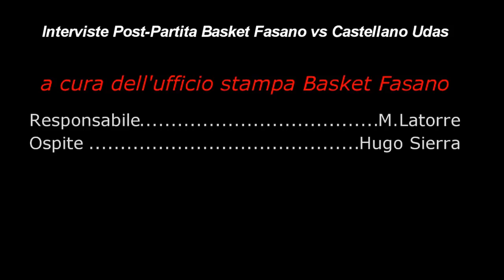Serie C regionale: Intervista post-Partita Basket Fasano vs Castellano Udas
a cura dell'ufficio stampa Basket Fasano
Responsabile : M.Latorre
Ospite : Hugo Sierra